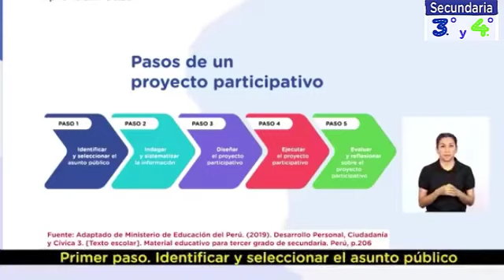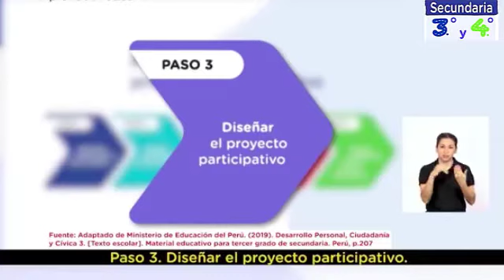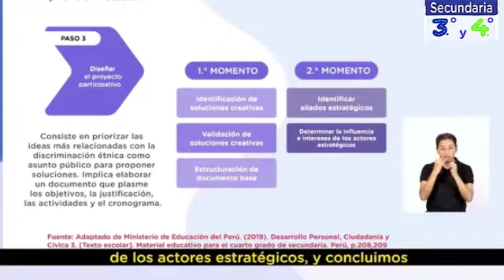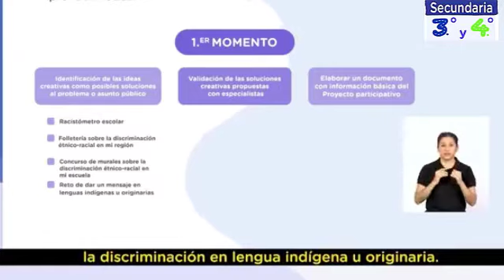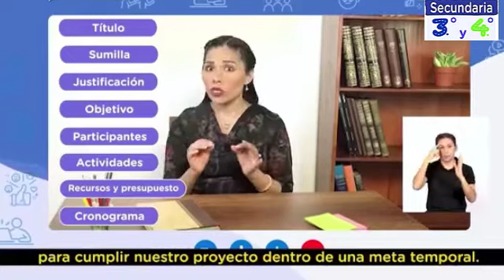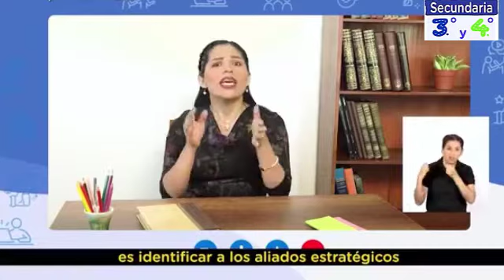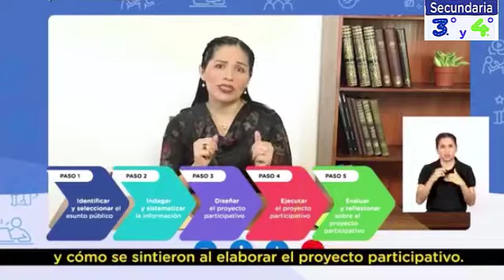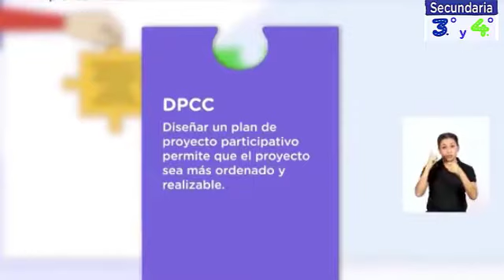Martes 03-05-2022 | 3º TERCERO Y 4º CUARTO SECUNDARIA | DPCC | APRENDO EN CASA TV PERÚ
APRENDO EN CASA  3º TERCERO Y 4º CUARTO SECUNDARIA
Diseñamos un proyecto participativo para afrontar la discriminación
Competencia:
● Convive y participa democráticamente en la búsqueda del bien común.